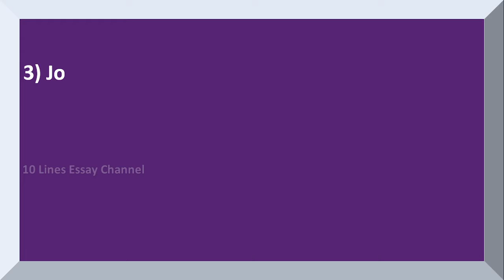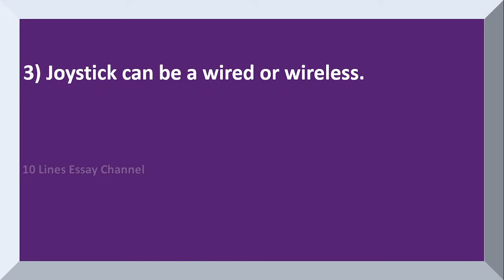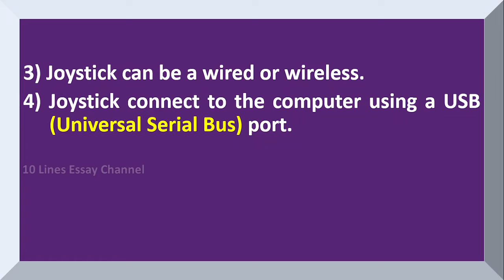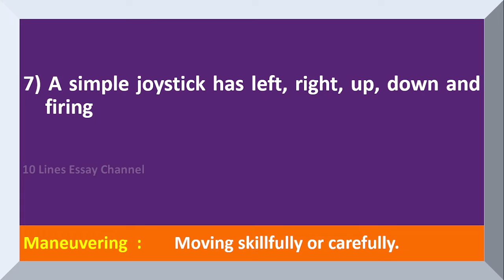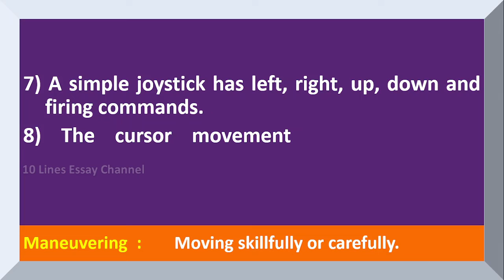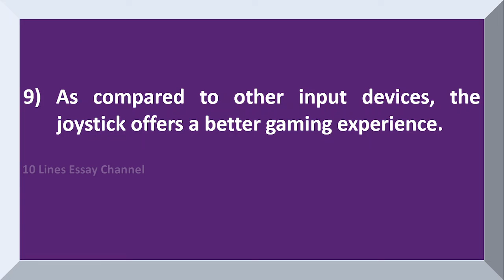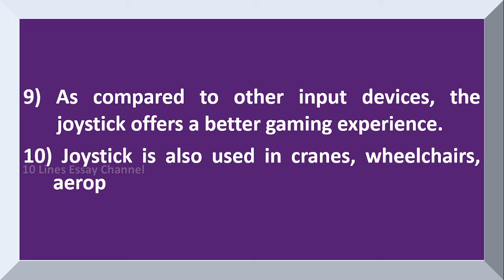10 Lines on Joystick in English | Few Lines on Joystick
Want to have a Few Sentences about Joystick?  You are in the right place!
This video provides you with 10 Lines on Joystick in English.  It is very easy to understand and learn.

Few Sentences about Joystick
10 lines on Joystick
Few Sentences about Joystick in English
10 lines on Joystick in English
Paragraph on Joystick
Few lines on Joystick
About Joystick